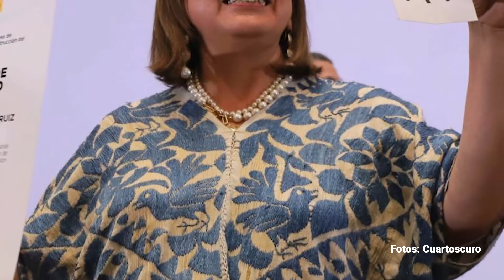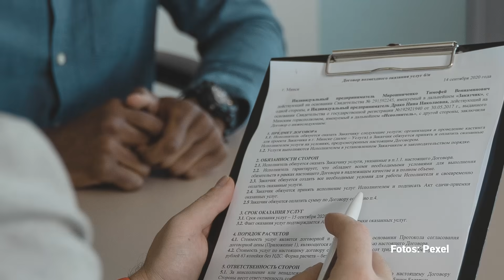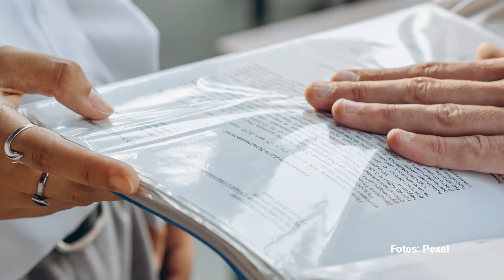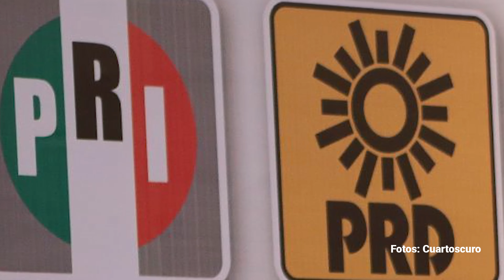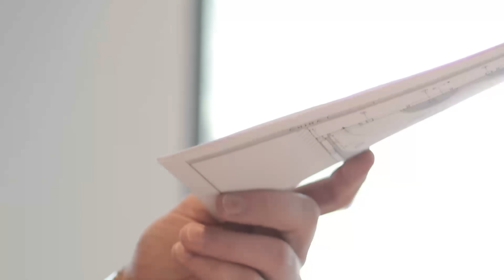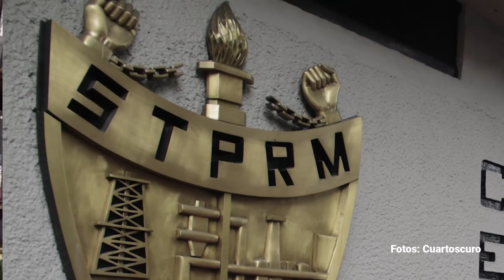Lodo contra la 4T. Por Fabrizio Mejía | Video columna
Eso es pensar que son las personas las que hacen la historia y no los pueblos, una perspectiva de la que el mismo Krauze ha vivido muy bien haciendo la biografía de estampita por televisión. Pero esos dos errores se acumulan ahora a un tercero: que el lodo va a funcionar. No han tomado en cuenta que cada vez que sus medios lo arrojan, son ellos mismos los que pierden credibilidad y no al revés. Quedarán como el pobre Manuel Alberto, al que ya usadas sus mentiras, nadie lo defendió.